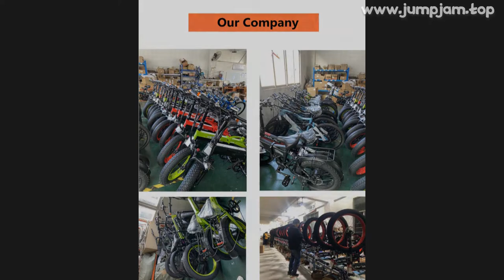🔥 [ ON SALE ] SMLRO S9 20*2.125 TIRE FOLDING ELECTRIC BIKE 350W 10AH EBIKE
00:00:00 Intro
00:00:10 Presentation
00:00:53 Fin 🙏

SMLRO S9 20*2.125 TIRE FOLDING ELECTRIC BIKE 350W 10AH EBIKE THREE-KNIFE INTEGRATED WHEEL HIDDEN BATTERY CITY MOUNTAIN BICYCLE

PRODUCT STARS ⭐: 0.0/5
STORE NAME: ROADACC EBIKE FACTORY PROMOTION STORE
STORE RATING: 80.0%/100%

Q1: Do buyers need to pay customs duties?A1:EU/UK/USA/Canada/Russia/UAE/Vietnam/Thailand/Malaysia,free of customs duty, guests do not need to pay any additional fees
Please rest assured to place an order
Other country,when you order,welcome ask customer service
Q2: Order delivery time and logistics transportation timeA2:The delivery time is about 3-7 days, and the logistics transportation time is about 20-60 days
But the transportation may be delayed due to earthquake, tsunami, hurricane and other inclement weather or war other force majeure,and company will not be responsible
Thanks for y understanding
If you need fast shipping way,pls contact customer service before order
Q3: Regarding the problem of damage to the received productA3：Dear buyer, shipping location is in China, and it takes a long time to ship from China to various countries/regions
We will protect packages as much as possible, but we cannot completely avoid problems such as damage to packages caused by transportation
If you mind this problem, please do not buy
If you have any quality problems after receiving the goods, please do not raise a dispute, please contact customer service as soon as possible, and we will try best to resolve it for you
Q4:Product warranty timeA4:Within one year, if there is a problem of non-human damage to the electric bicycle, we can send you accessories for free,but need you pay shipping cost
Product name Smlro S9 20 x2
125 Inch Folding Electric Bike 350W 10Ah Ebike Three-knife integrated wheel Hidden battery City Mountain BicycleModel:S9 YTLWheel Size:20inchMotor:48V 350W Brushless Rear Hub MotorFrame:6061 Aluminum Alloy FrameMax Speed:around 30km/h Fork: Aluminum front ForkGear Shimano 7-SpeedBattery:48V 10Ah Lithium BatteryRange:Fully Electric Mode Range: around 30-40km  Pedal Assist Mode Range: around 60-70kmHeadlight:LED Headlight powered by batteryBrake:Mechanical Disc Brake with power cut-off featureDisplaySmart LCD display that shows speed, battery status, pedal assist level, etc
Throttle:Twist throttle on the right side of HandlebarTire:20 x2
125 inch ChaoYang TireNote:If the original parts are used up, we will replace them with better ones bicicleta Electric Folding Bike elect

MUSIC IN VIDEO: WIDE AWAKE SOMETHING MORE NCS INSTRUMENTAL

0 REVIEWS AND USER RATINGS FROM AMAZON, ALIEXPRESS AND OTHER ONLINE SHOPS & CATALOGS!
THIS IS BEST ALTERNATIVE FOR SMLRO S9 20*2.125 TIRE FOLDING ELECTRIC BIKE 350W 10AH EBIKE THREE-KNIFE INTEGRATE